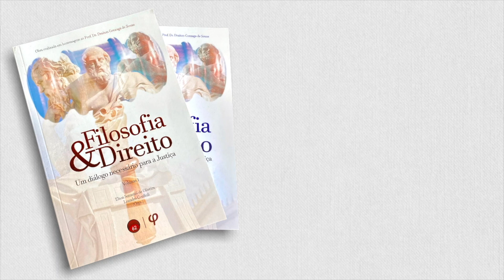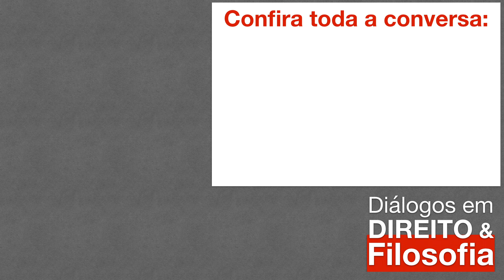Filosofia e Direito? Verdade, convencimento e hermenêutica | Prof. Draiton Gonzaga de Souza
Como filosofia e direito se relacionam? A filosofia busca a verdade. O Direito usa o convencimento e depende da hermenêutica, pois parte da linguagem. Há utilidade da filosofia para o Direito ou do Direito para a filosofia? Qual? Confira neste recorte com melhores momentos do Diálogos em Direito e Filosofia.

Diálogos em DIREITO & Filosofia
ENTREVISTADO:
Professor Dr. Draiton Gonzaga de Souza. Decano da Escola de Humanidades. Professor titular nos Programas de Pós-Graduação em Filosofia e Direito (PUCRS). Vice-Diretor do CDEA (Centro de Estudos Europeus e Alemães - UFRGS - PUCRS-DAAD). Pós-Doutor pela Ruhr Universität Bochum (Alemanha). Pós-Doutor pela University of Tübingen (Alemanha). Pós-Doutor pela University of Tübingen (Alemanha). Pós-Doutor pela University of Tübingen (Alemanha). Doutorando em Direito (PPGDir, UFRGS). Doutor em Filosofia pela Universidade de Kassel (Alemanha). Mestre em Filosofia (PPGFil, PUCRS). Mestre em Direito (PPGDir, UFRGS). Bacharel em Filosofia (PUCRS). Bacharel em Direito (PUCRS). Advogado.

🔴"Filosofia e Direito: Um Diálogo Necessário para a Justiça" Volumes 1 e 2

* PROMOÇÃO VÁLIDA APENAS ENQUANTO DURAR A TIRAGEM ESPECIAL.*

-34,97%Off!!! COM DESCONTO apenas R$ 99,00 e FRETE GRÁTIS. (Preço de Capa sem desconto R$ 152,00 + frete R$ 20,00)*

Descrição: A presente obra "Filosofia e Direito: Um Diálogo Necessário para a Justiça" é fruto de um evento realizado em homenagem ao professor Dr. Draiton Gonzaga de Souza, Decano da Escola de Humanidades (PUCRS): a 2ª Jornada Ulbra de Filosofia do Direito. O evento buscou retratar a necessária transdisciplinaridade, explorando a intersecção entre filosofia, justiça e Direito, em que cada ramo da ciência pôde contribuir e receber contribuições do outro. Para tanto, contou com o esforço intelectual de mais de vinte e cinco pesquisadores. Os dois volumes foram organizados pelos professores Alessandra Mizuta de Brito, Elton Somensi de Oliveira, Everton Maciel, José Conrado Kurtz de Souza, Leandro Cordioli, contando com textos dos seguintes professores em suas respectivas áreas de expertise:

Autores:
Agemir Bavaresco
Alessandra Mizuta de Brito
Alexandre Mussoi Moreira
Alfredo de J. Flores
Angela Vidal Gandra Martins
Arthur M. Ferreira Neto
Bruno Machado
Carlos Adriano Ferraz
Carolina Zenha Saraiva
Celestino Taperero Fernando
Claudia Lima Marques
Daniele Weber S. Leal
Daniel Ortiz Matos
Danilo Vaz C. R. de Menezes Costa
Delamar José Volpato Dutra
Dieter Axt
Draiton Gonzaga de Souza
Eduardo Luís Kronbauer
Elden Borges Souza
Elton Somensi de Oliveira
Everton Miguel Puhl Maciel
Fabio Caprio Leite de Castro
Guilherme Siqueira
Hans-Georg Flickinger
Henrique Montagner Fernandes
Ives Gandra da Silva Martins
Jaderson Borges Lessa
Jorge Trindade
José Conrado Kurtz de Souza
Josué Emilio Möller
Leandro Cordioli
Lenio Luiz Streck
Luã Nogueira Jung
Luciano D. Laise
Luis Fernando Barzotto
Marcus Paulo Rycembel Boeira
Maren Guimarães Taborda
Nagea Morais
Nelson Fossatti
Nythamar Fernandes de Oliveira
Paulo Caliendo
Pedro Adamy
Raquel von Hohendorff
Raul Madrid
Ricardo Willy Rieth
Silvia Marrama
Thadeu Weber
Victor Sales Pinheiro
Wilson Engelmann

"Filosofia e Direito: Um Diálogo Necessário para a Justiça" Volume 1
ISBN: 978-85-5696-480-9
N° de pág.: 477

"Filosofia e Direito: Um Diálogo Necessário para a Justiça" Volume 2
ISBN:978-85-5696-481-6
N° de pág.: 439

Acabamento Brochura
Peso 1,1kg
Dimensões 21,85cmx14cm

Diálogos em Direito e Filosofia
Apresentação e debates
Des. José Conrado Kurtz de Souza. Desembargador TJRS. Doutorando e Mestre em Filosofia (PPGFIL, PUCRS).

Prof. Dr. Leandro Cordioli. Pós-doutorando e Doutor em Filosofia (PPGFil, PUCRS). Mestre em Direito (PPGDir UFRGS). Advogado.